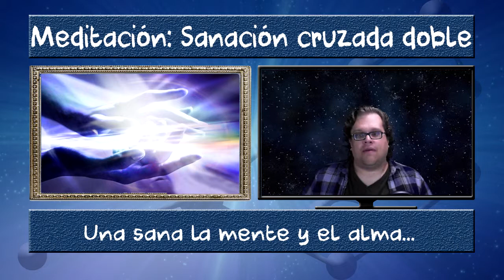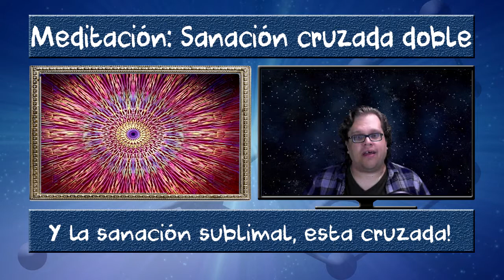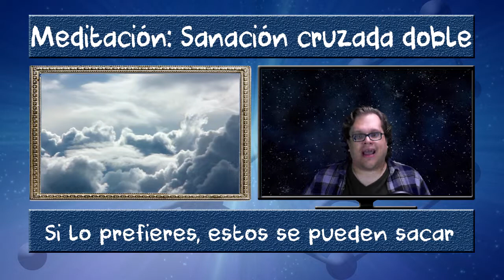Sanacion Doble Cruzada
¿Tienes poco tiempo para meditar? ¡Aquí tienes la solución! Una meditación centrada en la sanación espiritual y física.

Acompañado por el sonido de un bosque veraniego o una cascada, encontrarás dos pequeñas y una grande con ambos viajes. Uno de ellos trae sanación física y manifestación de deseos, y el otro viaje sanación espiritual más profunda.

Estas meditaciones de 13 minutos cada una y 26 minutos la doble, contienen ondas cerebrales Theta con la que conseguimos una relajación y una sanación más profunda. Además, tiene mensajes subliminales que pueden atravesar las barreras del miedo y los bloqueos mentales, haciendo así una sanación desde el interior y mucho más efectiva.

Si quieres descargar una pequeña muestra de mi voz y así te haces una idea, lo puedes hacer aquí:

Como todas mis meditaciones, está combinada con energía curativa, afirmaciones, música ambiente y la frecuencia Theta, con la que podrás experimentar:

- Una relajación muy profunda.
- Sanación del cuerpo físico.
- Sanación del Alma.
- Visualizaciones para el éxito en el amor, trabajo, finanzas y salud.
- Afirmaciones positivas en tu subconsciente.
- Una felicidad y tranquilidad interior.

Duración: 13 minutos cada uno (relajación 6 minutos) 26 total.
Finalidad: Una sanación espiritual y física para gente con poco tiempo.
Nivel: Todos los niveles.
Mensajes subliminales: “Tengo éxito” “Soy Feliz” “Estoy curado” “Consigo lo que manifiesto” “Tengo mucho regocijo” “Amo mi vida” “Me va todo genial”
Sonidos de fondo: Música ambiental.
IMPORTANTE: No escuches esta meditación mientras conduces o usas maquinaria pesada.

Si quieres compartir o regalar esta meditación con alguien, te agradecería que compraras otra copia, es muy fácil hacer una copia y enviarla, pero sería de gran ayuda si no lo haces.